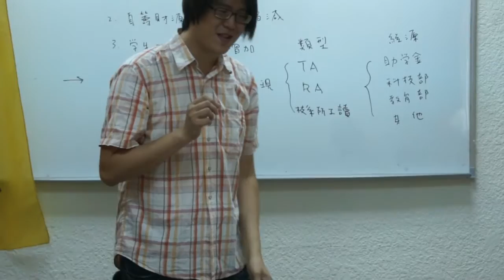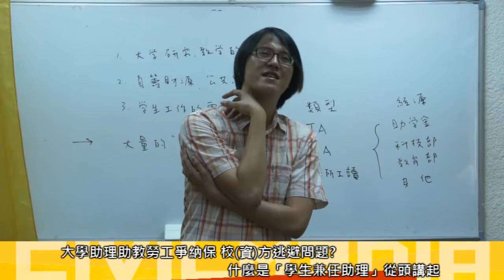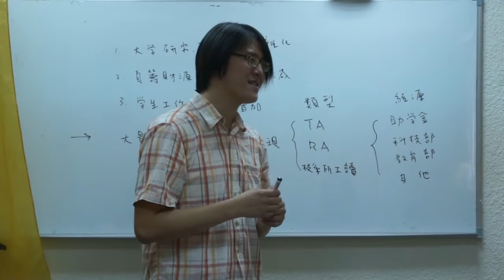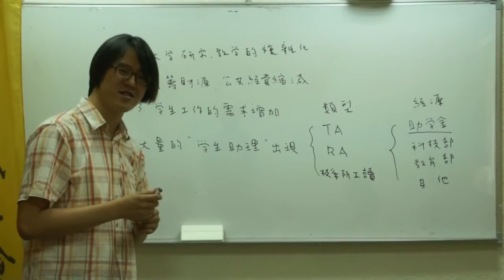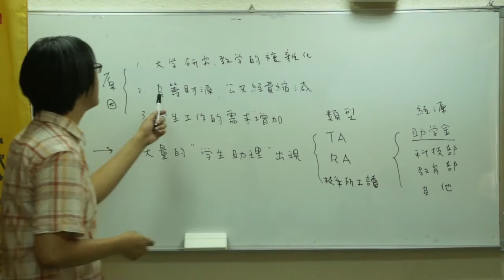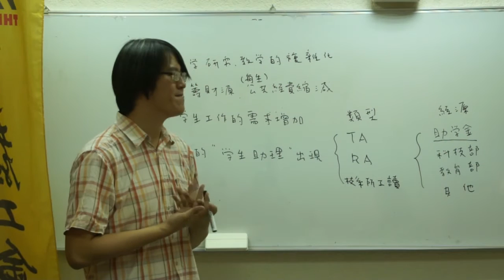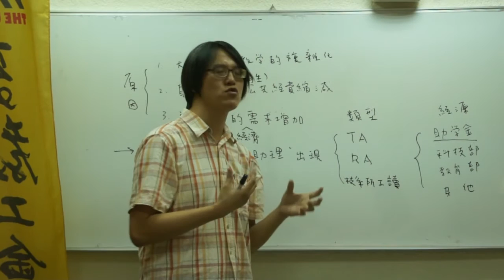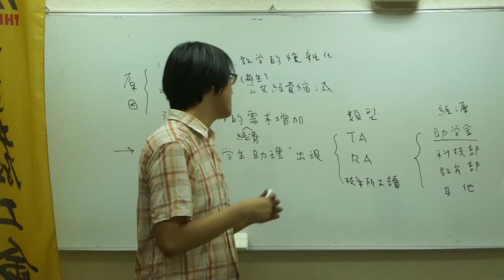2015.09.18 學生兼任助理勞權講座/林柏儀演講(一) 什麼是「學生兼任助理」